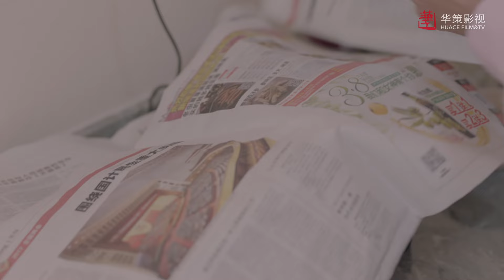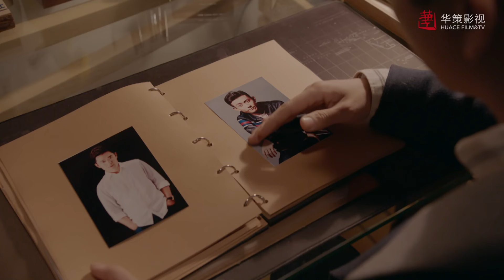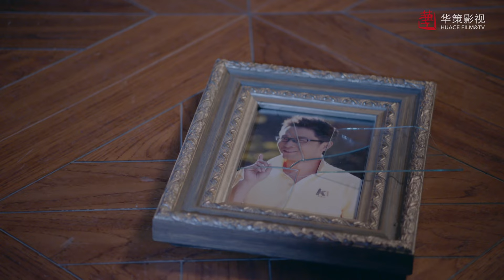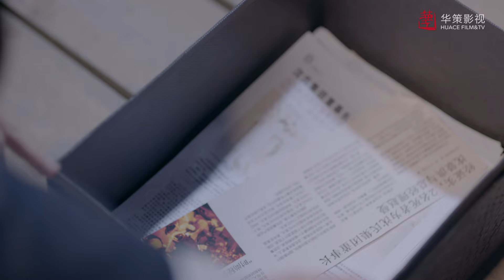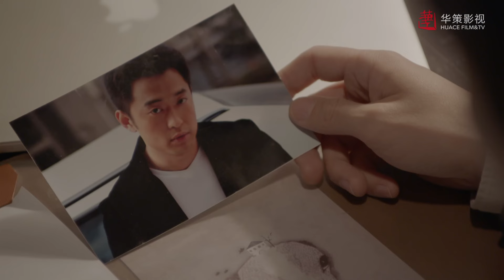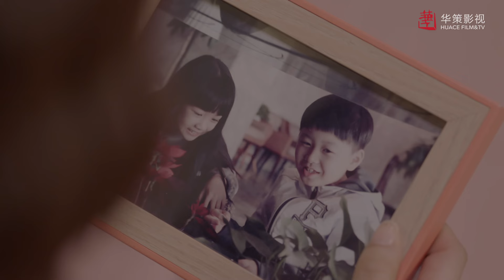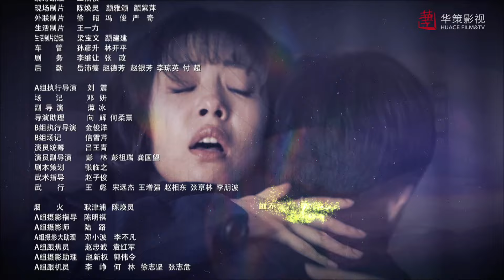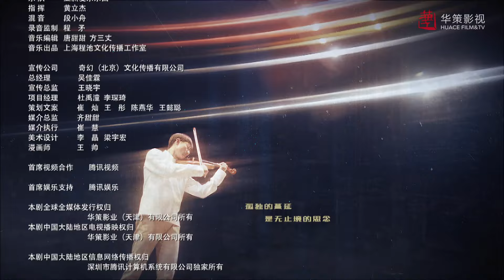[Urban Romantic] A Seven-faced Man EP19 | Starring: Zhang Yishan, Cai Wenjing | ENG SUB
►Episodes: 38eps×45’
►Cast: ZhangYishan (Zray Zhang), CaiWenjing (Elvira Cai)

►Synopsis：
A Seven-faced Man tells a healing and funny love story between Shen Yizhen, the third generation of a plutocrat family who has septuplet personality, and Bai Xinxin as his secret attending doctor in the first year of her medical internship. His cruel family history is gradually disclosed as the treatment continues.
With the battle for the occupation of his body and time between the main personality and the other six alternative personality of the protagnist, the story gets soul stirring, or delighting or makes people cry sometimes.